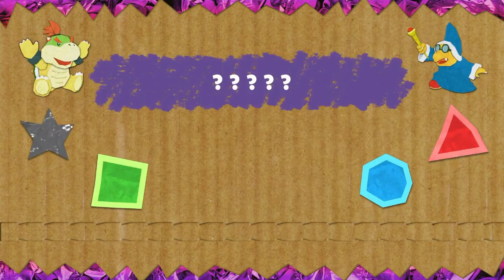【ボス】可愛さんの頂点に達してしまう可愛さをみせつけるヨッシー＃９【ヨッシークラフトワールド】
下品ですまん
唯一のアイデンティティを奪わんでくれ